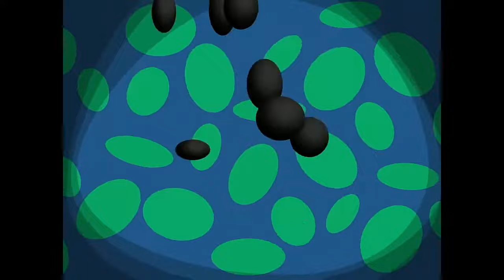101 Dalmatians The Series Intro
Watch 101 Dalmatians The Series on Disney+